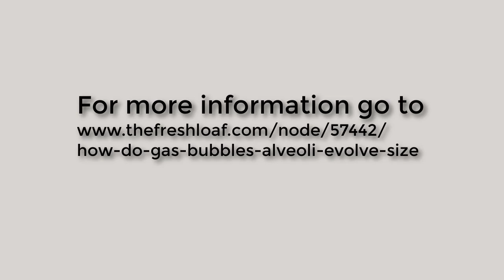AlveoliWatch2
A peek into the alveoli (bubble) growth inside a bread dough. Watch as bubbles inflate and grow and also at times deflate entirely. A visual study of the proofing of a bread dough.